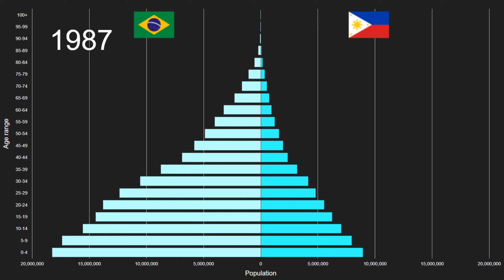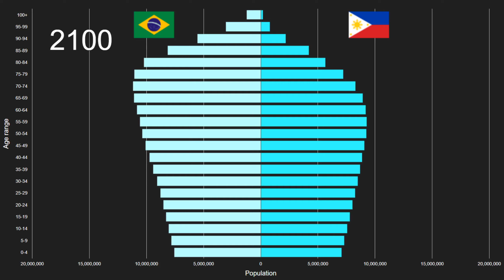Brazil vs Philippines Population Pyramid 1950 to 2100